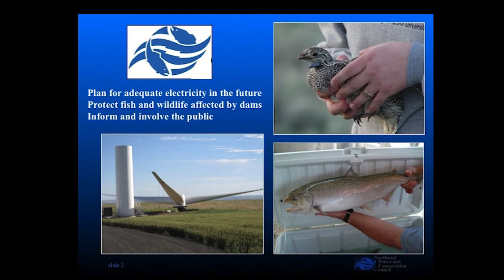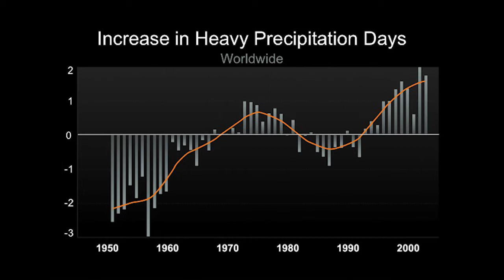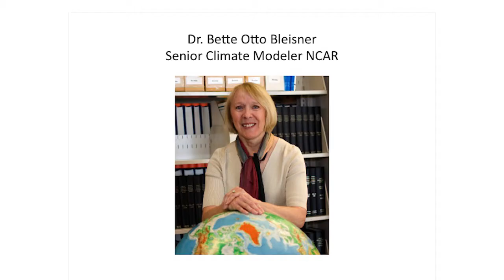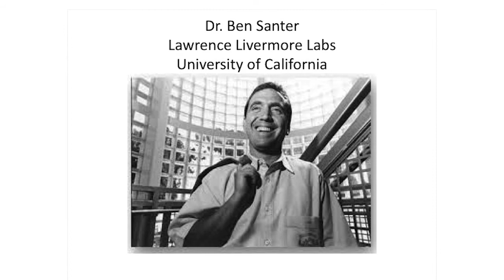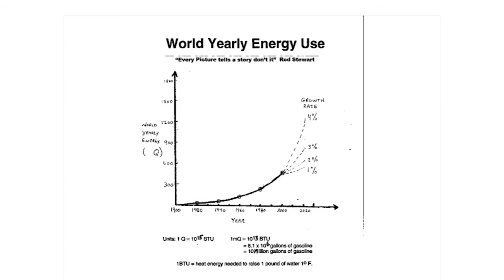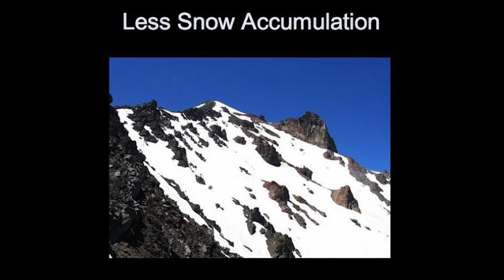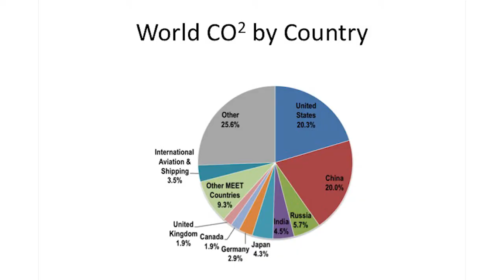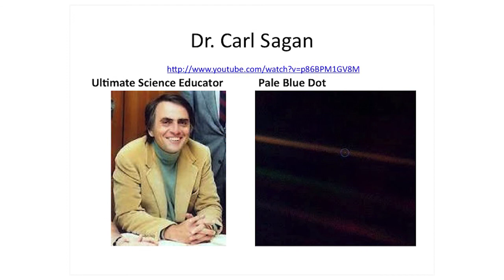Global Warming presentation with Bill Bradbury and Toby Dittrich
Global warming presentation with former Oregon State Representative and Secretary of State Bill Bradbury and Portland Community College Instructor Toby Dittrich.